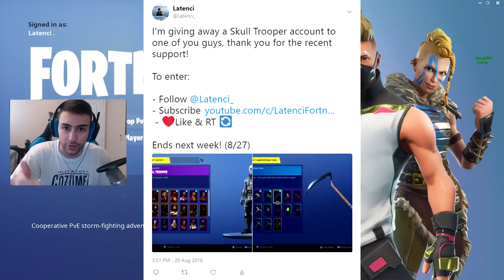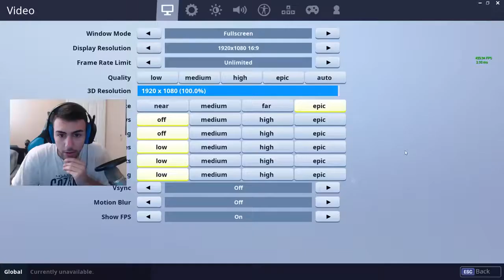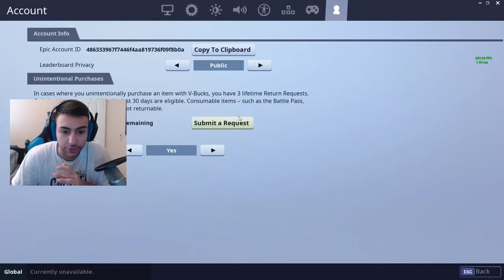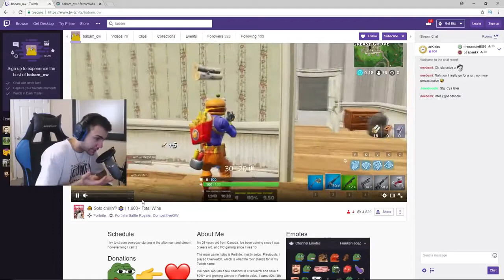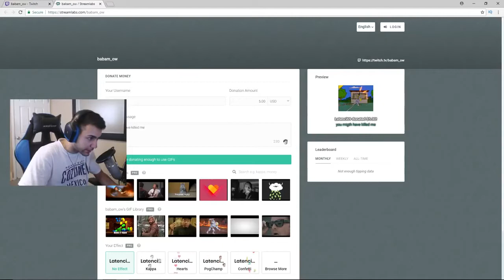So I bought 5000000 V Bucks on Fortnite - PLEASE SUBSCRIBE AND SUPPORT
CB University - Recurring For Life (view mobile)
Lean Belly Breakthrough (view mobile)
The Underground Fat Loss Manual
Eat Stop Eat And More Brad Pilon Bestsellers
Old School New Body - Highest Converting Written Page On CB Market
The Venus Factor 2.0 (view mobile)
The Red Tea Detox - Huge New Weight Loss Offer For 2019! Sept Launch! (view mobile)
Eat The Fat Off - Most Compelling Sales Copy You Have Seen In 2019
Stop Fat Storage (view mobile)